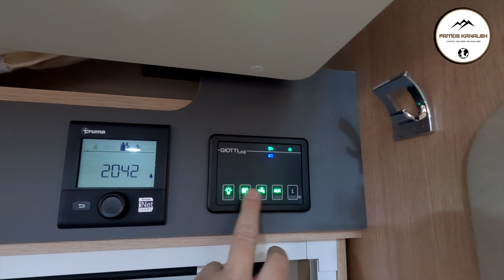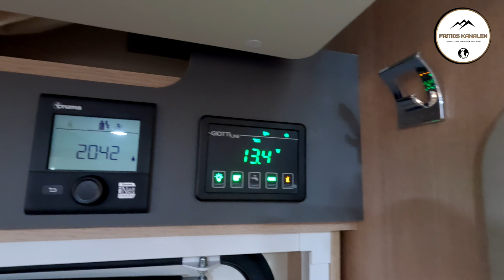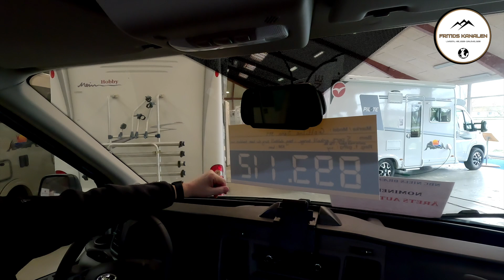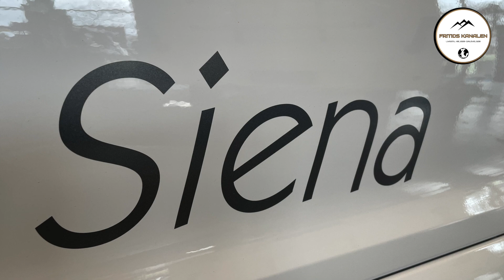Fremvisning : Giotti Line 395 Siena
Vi var taget til NBC i Jels for at filme denne her nyhed, som næsten lige er landet i butikken. God fornøjelse med at se videoen om denne Autocamper

Fritids Kanalen, er ment som en hjælp til andre der har interesse i Autocamper, rejser, udflugter, natur. Vi vil vise vores erfaringer med det udstyr vi bruger, di stelplatz vi syndes godt om og de rejsemål vi oplever. Vi har selv været nye i faget og ved hvor svært det er at finde det rigtige udstyr / Autocamper. Pragtisk viden omkring mad og grill på turen. Vi håber at med denne kanal at vi kan hjælpe andre.

Video udstyr:
Dji Pocket
Dji Pocket 2 Combo
Dji Action
Dji Mavic mini pro 3
GoPro 11

Mikrofoner:
Røde Wireless go II
Dji Trådløs
Røde Lavalier+
Røde Lavalier go
JK 55 Lavalier
Boya BY-MM1
Boya BY-M1 DM